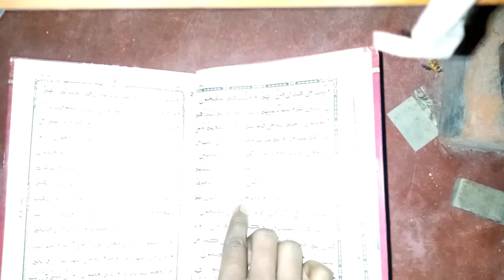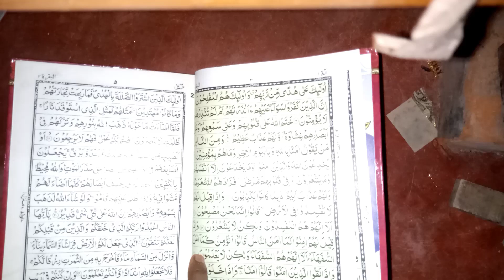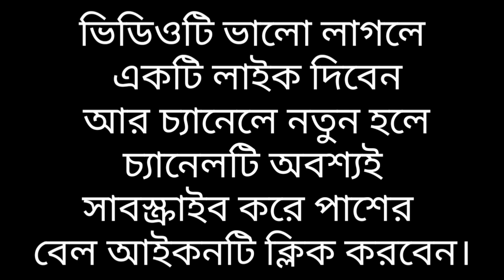02.Surah Al-Baqarah. 02.Surah Al-Baqarah. 02.Surah Al-Baqarah. Surah Al-Baqarah. Al-Baqarah.(2)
02.Surah Al-Baqarah. 02.Surah Al-Baqarah. 02.Surah Al-Baqarah. Surah Al-Baqarah. Al-Baqarah

Quran tilawat. Surah bakara.02.Surah Al-Baqarah. 02.Surah Al-Baqarah

Tilawat surah nas. Surah nas {surah nas.Surah Nas 10 times ¦¦ Learning Surah Nas ¦¦ Surah Nas ¦¦ Learn Qul Auzu bi Rabbin Nas ¦ Surah AL Nas -

سورة البقرة كاملة للشيخ مشاري العفاسي - 2

001-Surah Al Fatiha - 1  - Quran Channel - 2.3M views -Beautiful Surah Fatiha -

motivational video in bangla. True_Skills_Muhammad_Ibrahim নকল

الكريم
awesome style
quran recitation
quran mp3
al quran
quran pak

01.Surah Al-Fatihah
02.Surah Al-Baqarah
03.Surah Al-imran
04.Surah An-Nisa
05.Surah Al-Ma'idah
06.Surah Al- An'am
07.Surah Al- A`raf
08.Surah Al-Anfal
09.Surah At-Tawbah
10.Surah Yunus
11.Surah Hud
12.Surah Yusuf
13.Surah Ar-Ra`d
14.Surah Ibrahim
15.Surah Al-Hijr